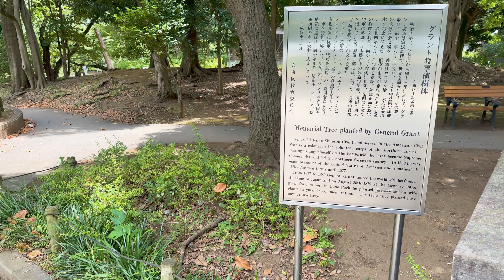[4K 60fps] Ueno Park Tokyo Walk 2023 Summer 🇯🇵 上野公園 One of Japan’s Oldest Parks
Ueno Park, located in Taito, Tokyo, is one of Japan's most popular and historically significant public spaces. Established in 1873, it was among the country's first public parks. Today, Ueno Park is offering a blend of cultural, recreational, and scenic attractions. It is home to several of Tokyo's most prominent museums. The park is also famous for its zoo, Japan's oldest, and its beautiful Shinobazu Pond. During spring, Ueno Park is a favorite spot for "hanami" (cherry blossom viewing), attracting both locals and tourists.